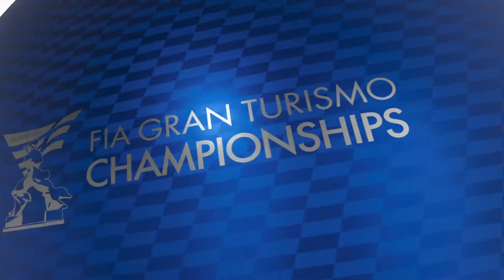GTSPORT_Nations points Race @ Nurburgring 24h Awesome in the Win Gr3 Supra